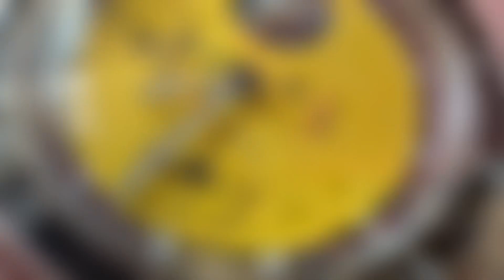Lorier Gemini SII Racer - 39mm Racing Chrono with Seagull ST19 Movement